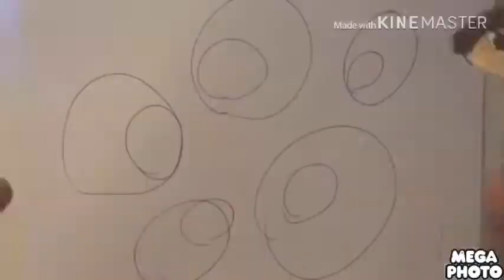The Leotits - Circles In G Major 4